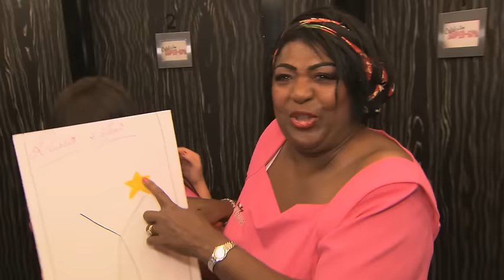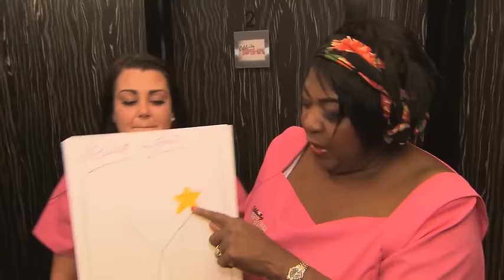Celebrity Super Spa: Episode 3 - Rustie and Jeni laughing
She struggled to enter the treatment room during the intimate waxing task, but Rustie has another surprise when she sees her vajazzle client for the first time.